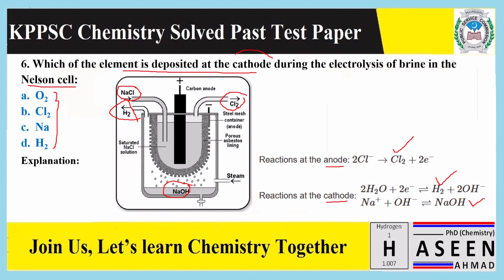KPPSC MCQ # 6 / KPPSC Lecturer Test 2017 / KPPSC SS test 2018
Assalam-o-Alaikum Everyone!
Welcome to the world of Chemistry with Dr. Yousafzai. This video is about the KPPSC Lecturer Test 2017 and the KPPSC SS test 2018 with a complete explanation which I describe in a very simple way and make easy for undergraduates and graduates. It is equally important for other competitive and entrance exams.
Here is the link to watch the complete video of the KPPSC past test series,

Let’s learn Chemistry together in Urdu/Hindi and Pashto.  No matter if you are a school (matric and O-level) college (FSc, A-Level), undergraduate, or graduate student, if you want to clear the fundamentals of chemistry, You Are at the Right Place.
I’ll be uploading videos on most of the important topics and will try to make this simpler as I can. Chemistry with Dr. Yousafzai classes is for every chemistry lover who wants to build up their concepts and to self-prepare for KPPSC, FPSC, SPSC, PPSC, MCAT, ECAT, IIT, JEE, AIIMS, CSIR_NET, GATE, and as well for other competitive exams. The thing needed from your side is a will to learn.